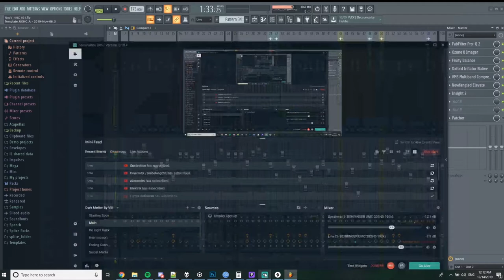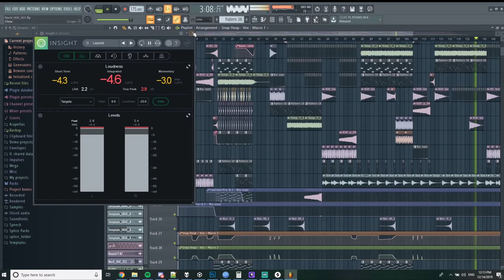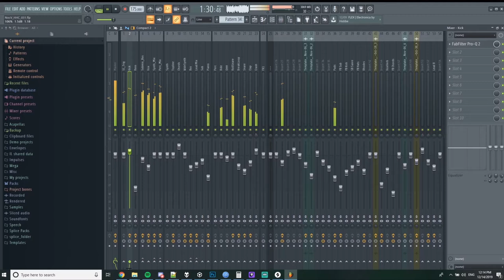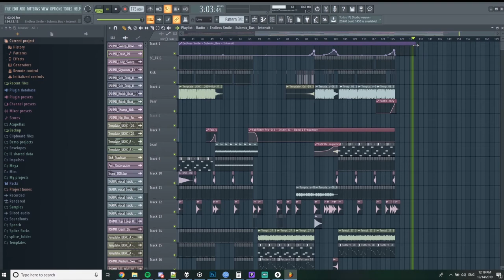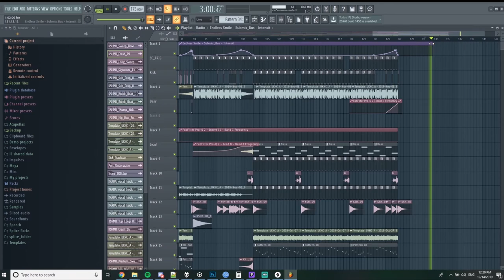Full Track 1: Part 7 - Radio Mix (FL Studio: UK / Happy Hardcore Tutorial) [PV11]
In this Happy Hardcore / UK Hardcore FL Studio Production Tutorial, I take a final look at the mastering for a track and briefly discuss loudness. Then I go over creating the radio mix arrangement for the track. This is the final video in this series. Next up, J-Core!